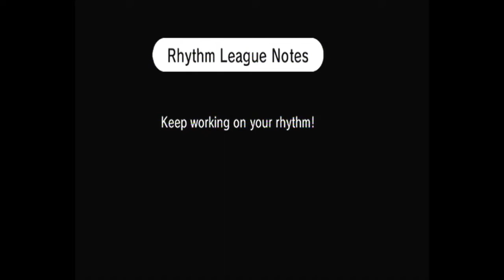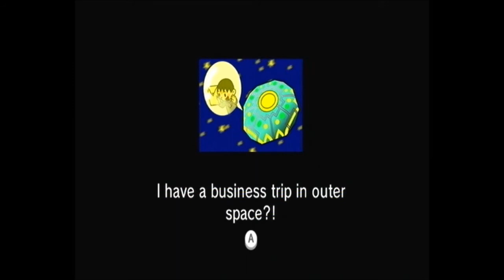Beat The Beat: Rhythm Paradise 39 - 6th Remix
Time to mix things up with the last 5 minigames! Apparently the remix takes us back to our youth...I can't remember rappers spinning around on circus rides, but maybe I had a weird upbringing ;)